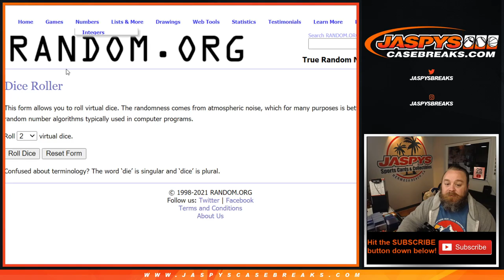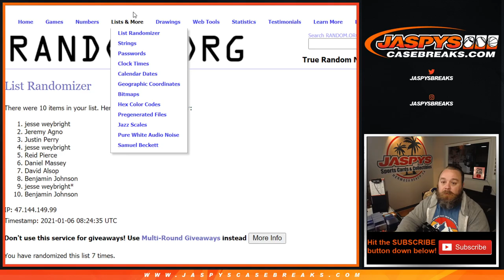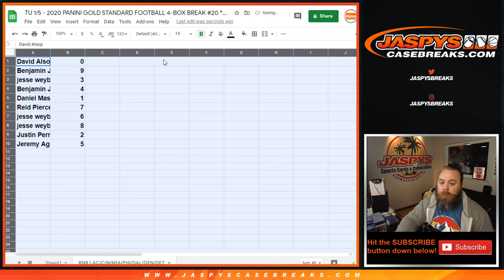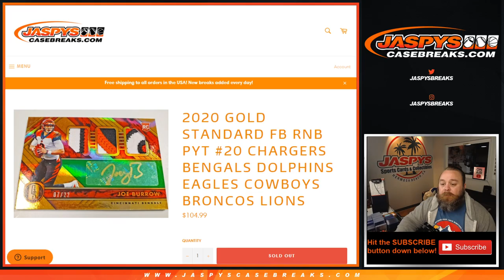TU 1/5 - 2020 PANINI GOLD STANDARD FOOTBALL 4-BOX BREAK #20 *PICK YOUR TEAMS*